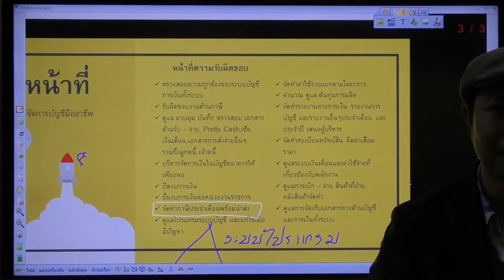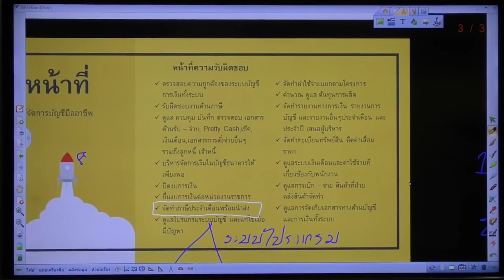คอร์สผู้จัดการบัญชีมืออาชีพ : ทางใครทางมัน